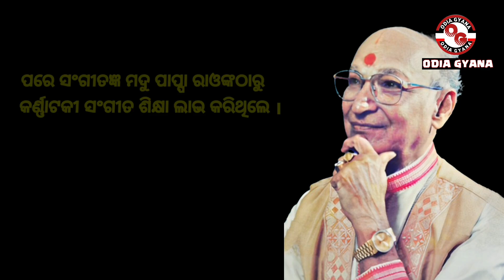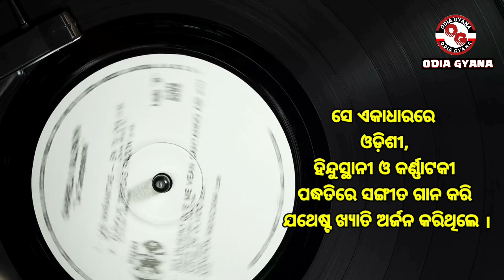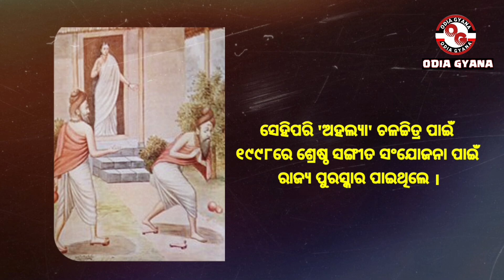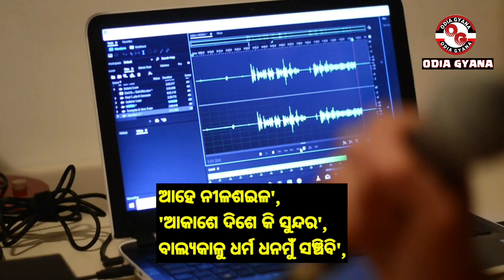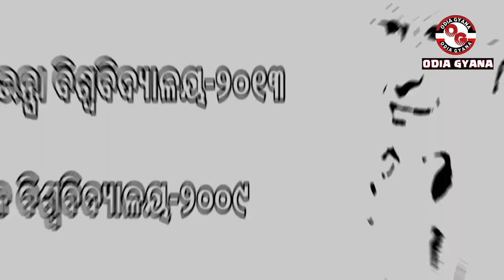Suramani Raghunath Panigrahi nka jibani। ସୁରମଣି ରଘୁନାଥ ପାଣିଗ୍ରାହୀ ଙ୍କ ଜୀବନୀ।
Musical composer and vocalist
Who is the husband of Sanjukta Panigrahi?
Who is Sangeet Suramani?